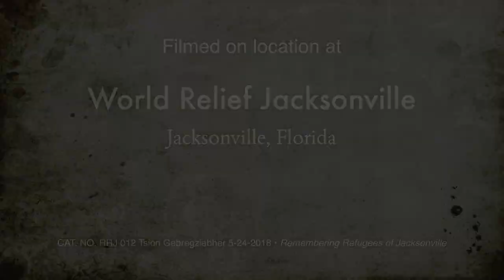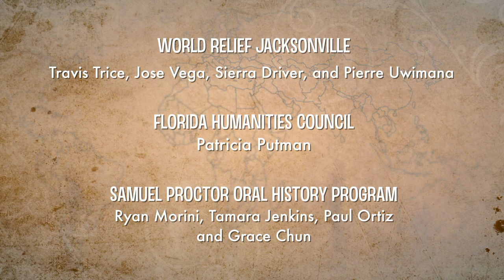An Oral History With Tsion Gebregziabher May 24, 2018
Seyeon Hwang interviews Tsion Gebregziabher
for the Remembering Refugees of Jacksonville Oral History Project.

241 Pugh Hall
University of Florida
Cat. No. RRJ 012 Tsion Gebregziabher 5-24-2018
December, 2020